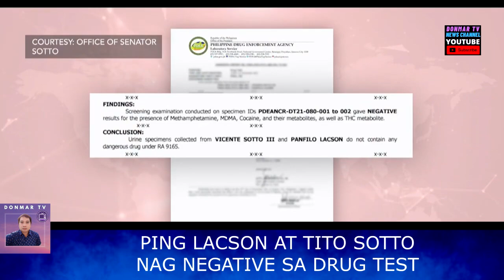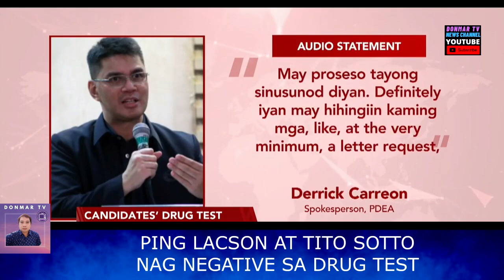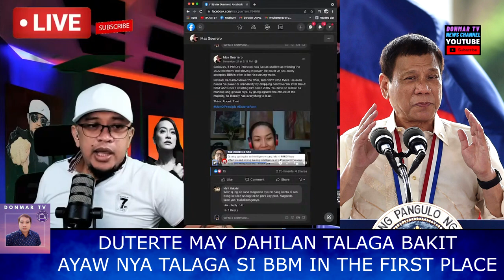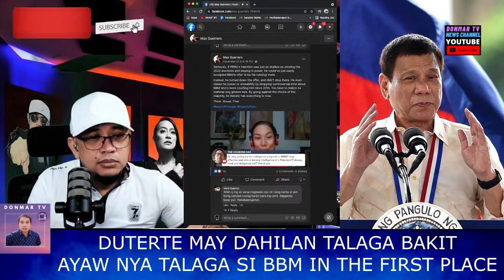DUTERTE KAY BONGBONG MARCOS PRINSIPYO PALA PINILI NYA KAYA BONG GO PINILI, GRABE ELECTION 2022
PINAS HOT NEWS TODAY NOVEMBER 23, 2021
JUST NOW: DUTERTE KAY BONGBONG MARCOS PRINSIPYO PALA PINILI NYA KAYA BONG GO PINILI, GRABE ELECTION 2022